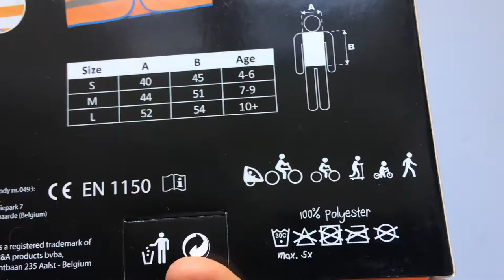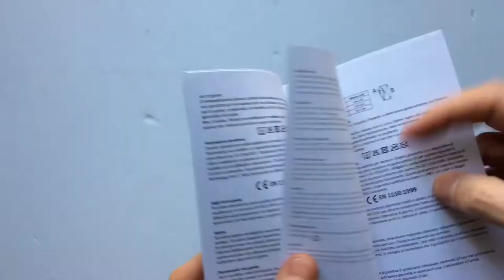WOWOW Fun Jacket Gyerek Fényvisszaverős Láthatósági Mellény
3-14 éves korig használható, narancssárga, rózsaszín, sárga színű, cipzáras fényvisszaverő mellény.